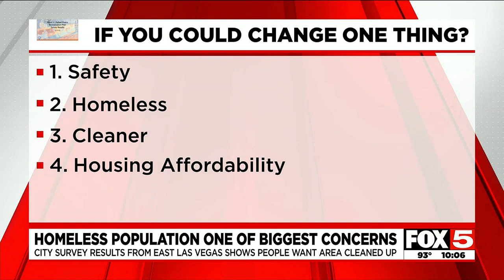Homeless population biggest concern for east Las Vegas neighbors, survey says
In a survey, neighbors and businesses across east Las Vegas told the city their biggest concern is homelessness in the area.